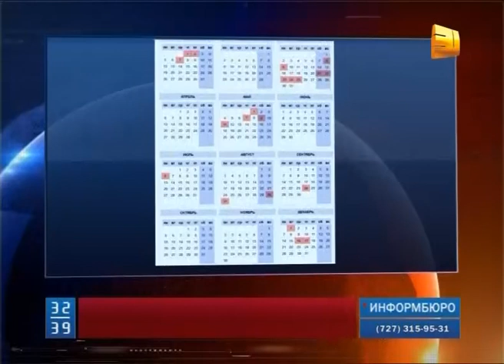Казахстан - лидер среди стран СНГ по количеству выходных дней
Казахстан - лидер среди стран СНГ по количеству выходных дней.  Почти треть нынешнего года для наших граждан будет не рабочей. По количеству праздников наша республика опередила все страны Cодружества, включая Россию.